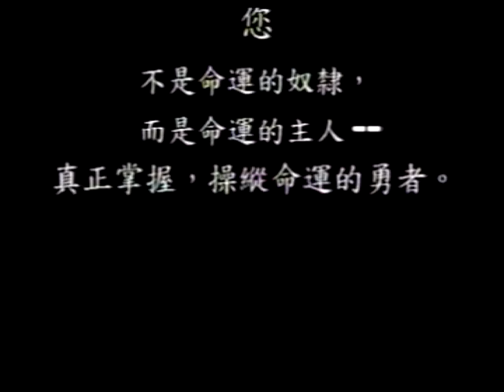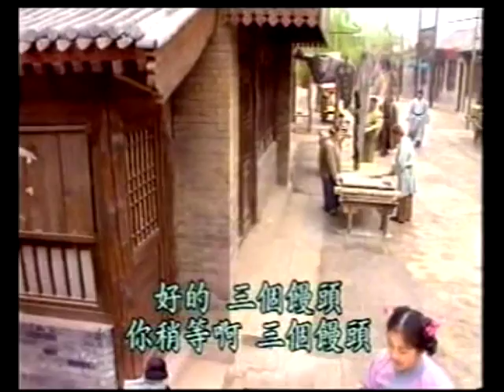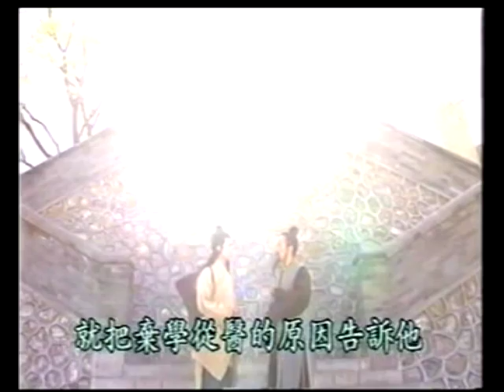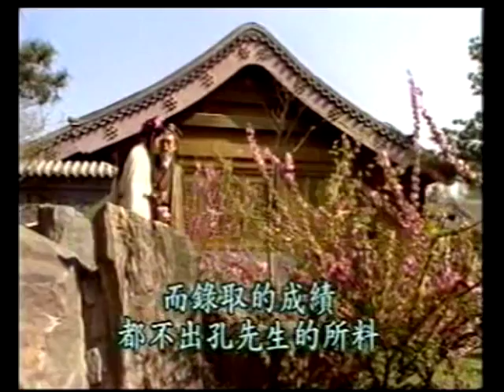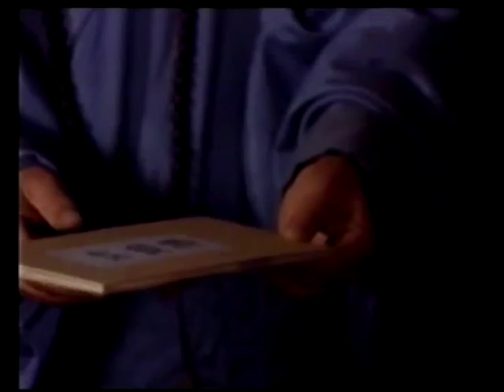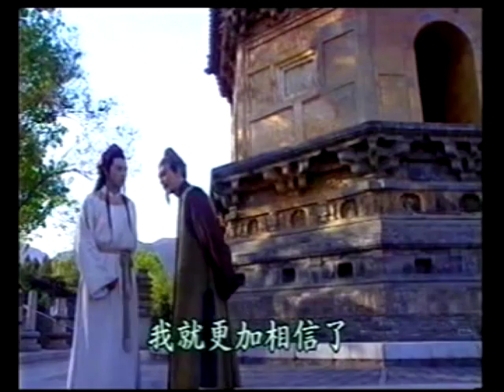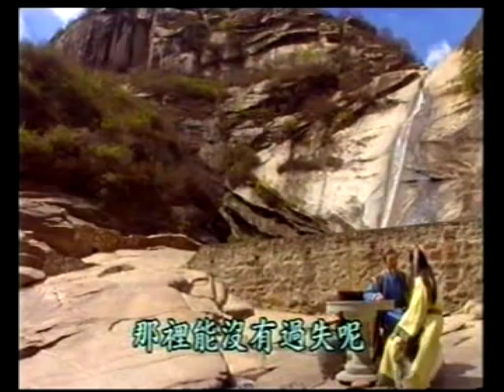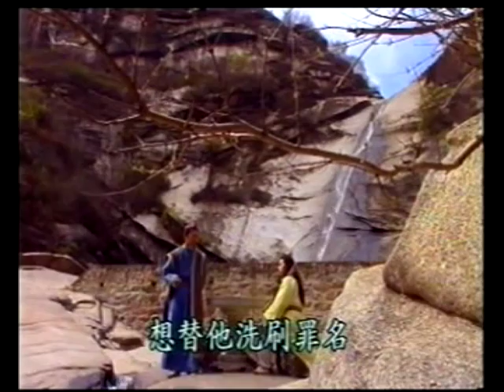โอวาทสี่ของท่านเหลี่ยวฝาน 了凡四訓 1-2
กราบขอบพระคุณผู้เมตตาทำวีดีโอชุดนี้ให้ได้รับชมกัน เนื่องจากวีดีโอดังกล่าวมิได้ระบุที่มาของผู้ทำ  ดังนั้นต้องกราบขออภัยหากวีดีโอชุดนี้มีลิขสิทธิ์ ได้โปรดแจ้งกลับให้ได้ทราบ เพื่อทำการลบออกจากระบบต่อไป...

โหราศาสตร์นั้นหยั่งไม่ถึงกรรมดีกรรมชั่วของคนเราหรอก  ชะตาชีวิตนั้นเป็นสิ่งไม่แน่นอน อนาคตเราต้องสร้างของเราเอง  การฝึกธรรมต้องเริ่มสำรวจตัวเองก่อน  เร่งสั่งสมคุณธรรมความดีงาม ชีวิตของใคร คนนั้นก็ต้องสร้างอนาคตเอาเอง จะให้คนอื่นสร้างให้หาได้ไม่

     การทำความดีนั้น ดีจริงหรือดีปลอม บริสุทธิ์ใจหรือไม่ บริสุทธิ์ใจ ทำแล้วมีคนรู้เห็นหรือไม่มีคนรู้เห็น ทำถูกหรือผิด ทำด้วยรู้เท่าถึงการณ์หรือไม่ ทำครึ่งๆ กลางๆ หรือทำอย่างสมบูรณ์ ทำใหญ่หรือเล็ก ทำยากหรือทำง่าย ๘ ข้อด้วยกัน ทั้งหมดนี้ต้องใคร่ครวญให้ถ่องแท้ หากกระทำความดีโดยไม่อาศัยเหตุผลแล้วไซร้ ความดีนั้นอาจจะให้ผลร้าย เป็นบาปได้เป็นการสูญเปล่า ไม่ได้ประโยชน์อันใดเลย

*** ถ้าเราทำประโยชน์เพื่อผู้อื่นเรียกว่า ทำความดี แต่ถ้าเราทำเพื่อตัวเราเอง นั่นคือ ความไม่ดี ***